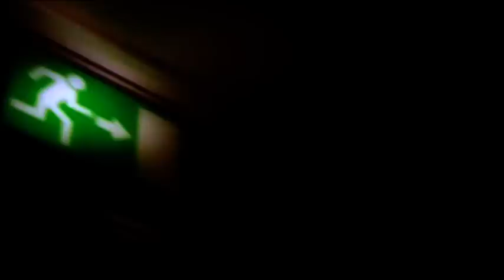Juliette And The Licks - Hot Kiss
Videoclip Juliette And The Licks - Hot Kiss (clip)